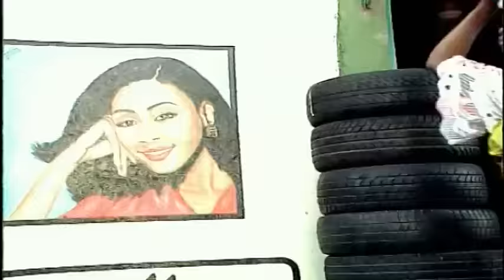Meiway - Babayèrè (clip officiel)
Babayèrè est un titre composé par Meiway sur l'album Extraterrestre sorti en 1999...Ce clip est réalisé par Gilles Roussel avec Awa Ouattara et Victoire Méogbé les danseuses de l'artiste...les enfants du quartier Habitat Belleville de Treichville et le créateur de la danse Tougoudou...